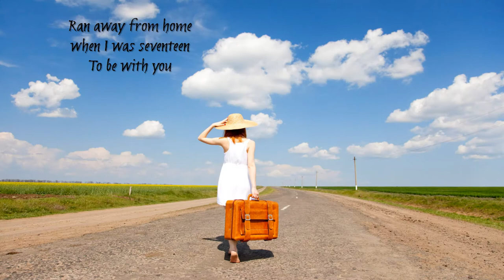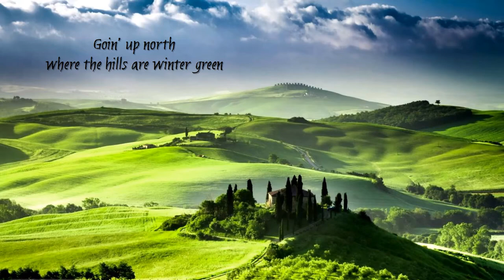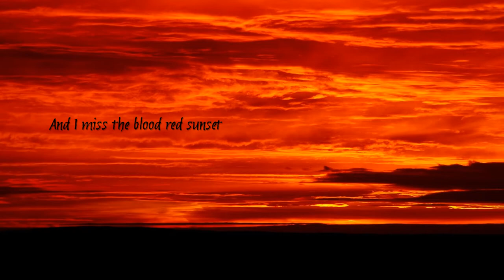Baillie & The Boys - Adios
I'm not sure why I am drawn to heartbreak songs. I haven't personally had much heartbreak in my life. But I know lots of people who have. Maybe I'm just sympathetic. Anyway, this is a song written by Jimmy Webb, called "Adios", recorded by Baillie & The Boys. Very melancholy.